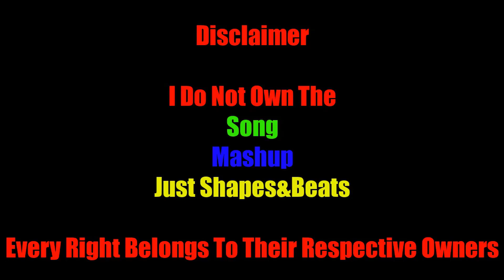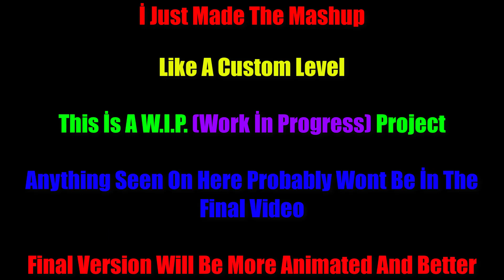(Check Comments)Just Dash And Dodge Custom Level V1(W.I.P.)/Just Shapes&Beats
Songs/Mashup/Just Shapes And Beats
►İ Just Made The Mashup Like A Custom Level